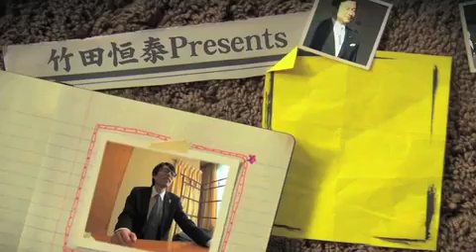【奇跡！天皇陛下とすれ違いました！】竹田恒泰「皇室アルあるvol60」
皇室にまつわる、あんなことやこんなことをお送りする「皇室アルある」
第60回は…
GWに買い物をしていると…なんと！天皇陛下にすれ違った話